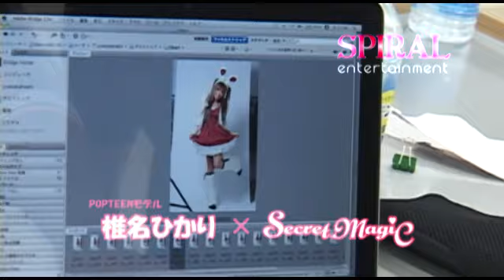secretmagic & 椎名ひかり (ポップティーンモデル） コラボレーション 2010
Spiral Entertainment (スパイラル・エンタテインメント㈱）
１０９で人気大人気！西野カナちゃんもご愛用のsecretmagic & Hikari Shiina (popteen model) コラボ撮影！
Movie & Editing
Toption.,Inc